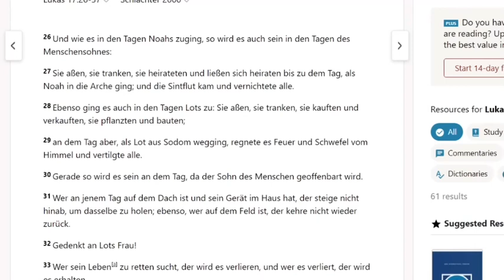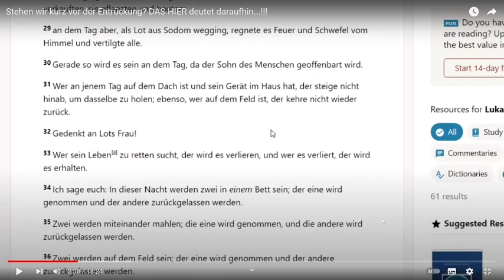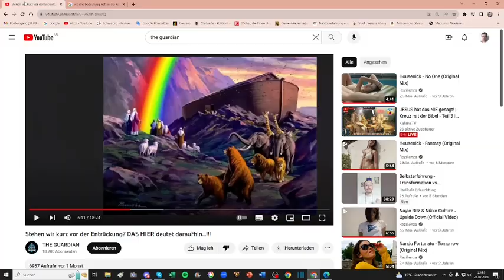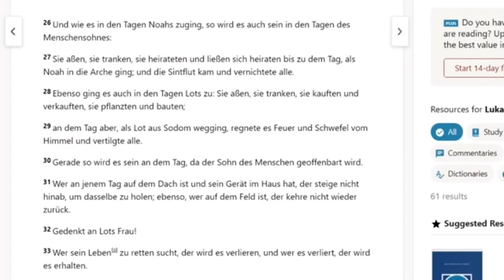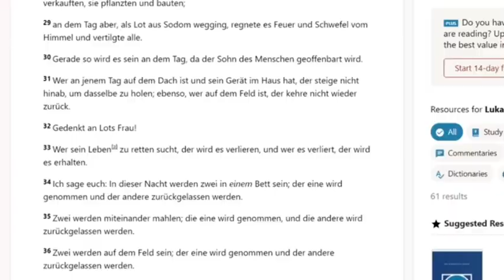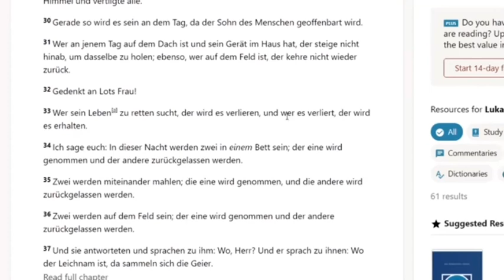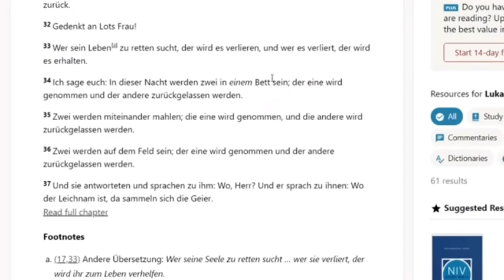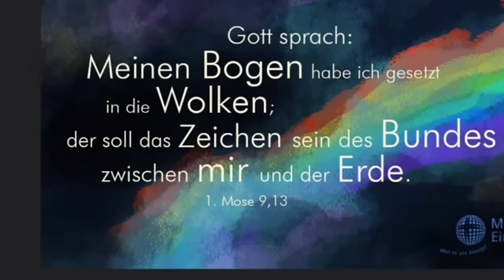Reaktion: "Stehen wir kurz vor der Entrückung? Das hier deutet darauf hin !!!"